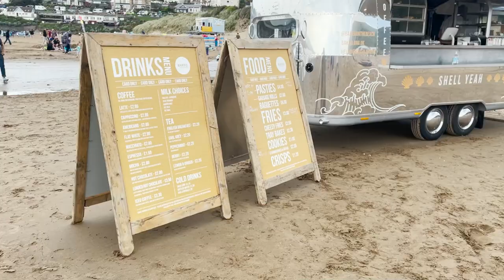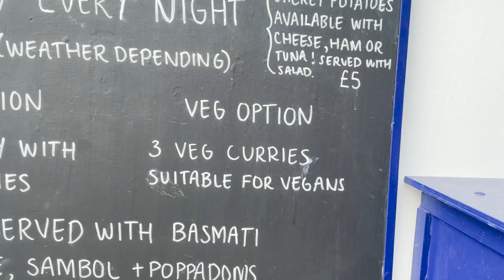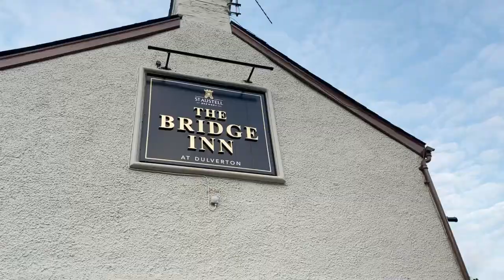Exploring WOOLACOMBE, UK - My favourite beach!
Join me today as we explore North Devon, UK and head to two of my favourite beaches - Woolacombe beach and Barricane beach.

Come along as we have a vegan beach picnic, sea swims and I'm even going to show you one of North Devon's most well kept foodie secrets...obviously ending the day with a pint and chips!

Places visited today:
Woolacombe Beach
Barricane Beach Cafe
The Bridge Inn at Dulverton

If you like what you see here, head over to my Instagram for more foodie adventures